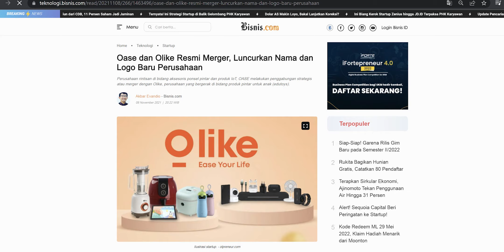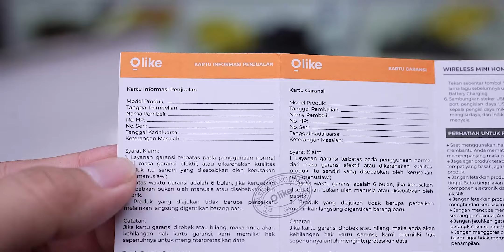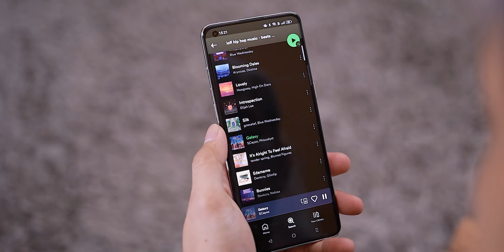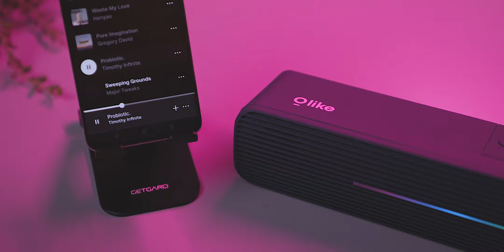Mini Home Theater HEBAT!!, Harga MERAKYAT!! 🤑